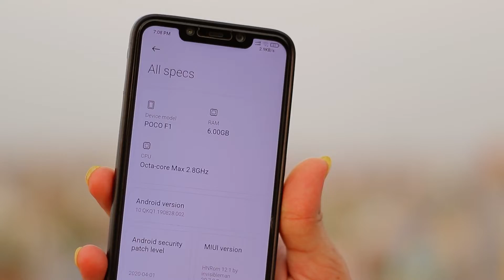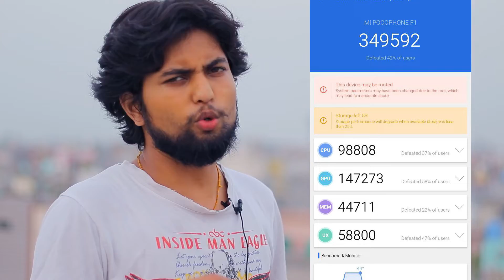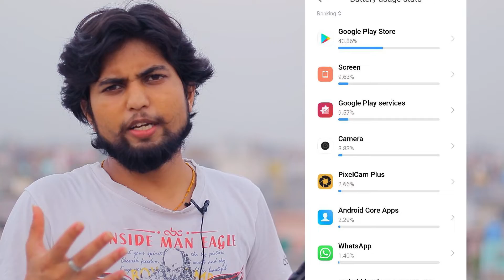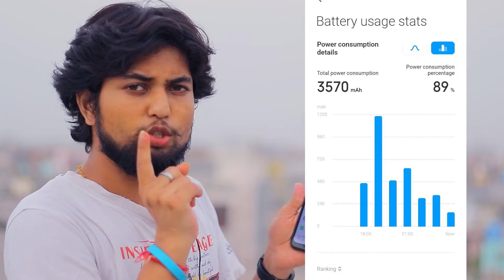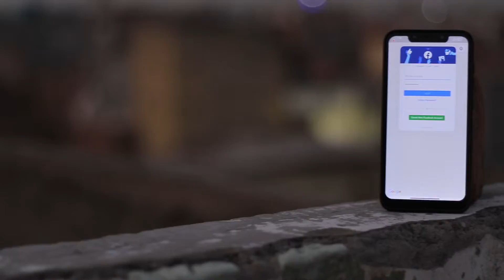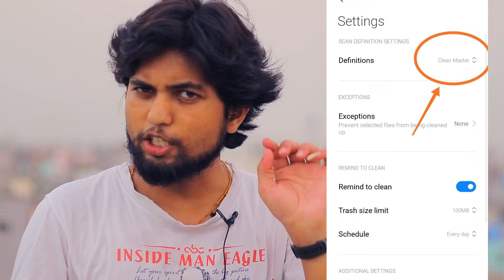HN ROM 20.7.9 Miui 12.1 Detailed Review So Smooth Rom || Good For Day To day | Smooth Gaming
HNRom 20.7.9 Miui 12 POCO F1 || In this video u get details review on HN Rom which is so smooth rom in day to day use i m here giving u all my experiance on HNRom all new things added security patch in HN rom 4 th month but u will get miui 12.1 based

(gDrive) not all things but some importing things

flashing guide
- Install  ROM
- Install GAPPS (mandatory in custom rom without gapps )

4 in 1 OTG Card Reader_